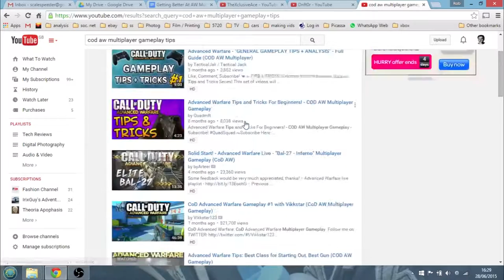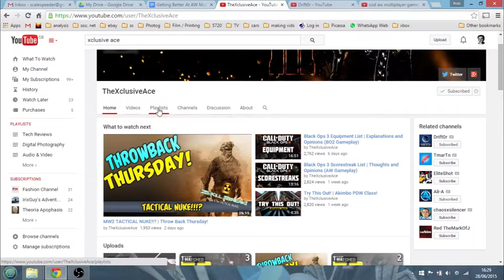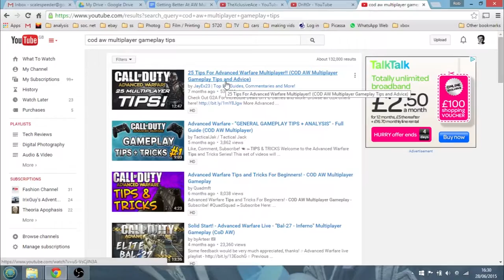Beginners Guide COD AW Team Death Match Online Game-Play Tutorial Xbox 360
Grab a coffee (and a whole heap of patience) for my two hour tutorial on COD AW Online TDM. This is strictly for beginners, as I've only been playing a couple of months myself, but hopefully that means what's in the video will be relevant to what you need to know.

Thanks, and good luck, Rob.